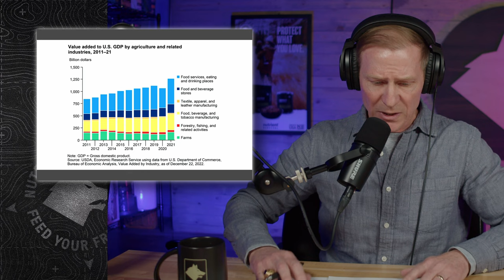Big Food Monopolies - Corporations Are Ruining Your Health With Junk Food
Eric knows a thing or two about BIG FOOD! Having spent years in the industry, he has seen the way they operate first hand.

In recent years, the food industry has become increasingly consolidated, with a few large corporations dominating the market and controlling a significant share of the food that we consume. This concentration of power has led to the rise of big food monopolies, and it is having a profound impact on the food system, and on consumers like you and me.

One of the key effects of big food monopolies is that they limit consumer choice. When a single company or a small group of companies control a significant portion of the market, they have the ability to dictate what products are available, and at what price. This can result in reduced competition, leading to higher prices and limited options for consumers. For example, you may have noticed that the variety of cereal brands available in your local grocery store has become much more limited over the years, with a few large corporations dominating the aisle.

Another impact of big food monopolies is that they can lead to decreased quality and safety in our food. When companies control such a significant portion of the market, they may prioritize profits over quality, cutting corners and using lower-quality ingredients to maximize their profits. Additionally, these large companies may also have significant bargaining power over their suppliers, leading to practices like factory farming, which can result in the widespread use of antibiotics and hormones, and contribute to environmental degradation.

Big food monopolies can also have negative effects on farmers and food producers. When a few large corporations control the market, they have significant bargaining power, allowing them to dictate prices and terms to their suppliers. This can result in farmers being paid less for their products, and being forced to operate under challenging conditions in order to remain competitive.

To address the issue of big food monopolies, governments and regulators may enforce antitrust laws and regulations to prevent companies from engaging in anti-competitive practices, such as price fixing or limiting access to markets. Additionally, promoting competition and supporting small and local businesses can also help to break up monopolies and ensure a more diverse and equitable food system.

In conclusion, big food monopolies are having a significant impact on the food system and on consumers, limiting choice, reducing quality and safety, and impacting the livelihoods of farmers and food producers. By promoting competition and supporting small and local businesses, we can help to break up monopolies and ensure a more diverse, equitable and sustainable food system for all.

Junk food has become a staple in our diets, with many people finding it difficult to resist the temptation of high-calorie, high-fat, and high-sugar foods. But why are junk foods so addictive, and why do companies continue to produce them despite knowing the negative health consequences? The answer lies in a combination of science, psychology, and economics.

First, junk food companies use a combination of salt, sugar, and fat to create foods that are highly pleasurable and appealing to our taste buds. These ingredients trigger the release of dopamine in our brains, which is associated with feelings of pleasure and reward. Over time, our brains become conditioned to seek out these pleasurable foods, leading us to crave them even when we know they are not good for us.

Junk food companies often use clever marketing tactics to appeal to our emotions and desires. Advertisements for junk food often feature happy, attractive people enjoying their food, linking the consumption of junk food with feelings of happiness and contentment. Packaging is often brightly colored and eye-catching, and food is often formulated to be cheap and easily accessible, making it convenient for busy individuals who don't have the time to prepare nutritious meals from scratch.

Economics play a significant role in the continued production of junk food. Junk food is cheap to produce, and it generates significant profits for companies. Additionally, the convenience and accessibility of junk food make it a popular choice for people who are on the go, further increasing its profitability.

In conclusion, junk food is addictive because it is formulated to be highly pleasurable and appealing, and companies use clever marketing tactics to appeal to our emotions and desires. Economics play a significant role in the continued production of junk food, as it is cheap to produce and generates significant profits for companies. We may crave junk food, but be aware of its negative effects on health and make conscious, informed choices about food you eat.